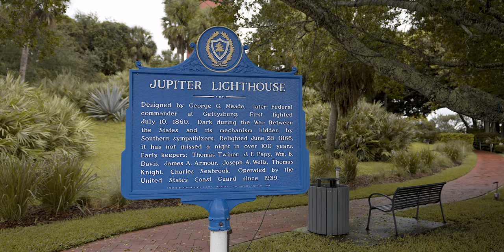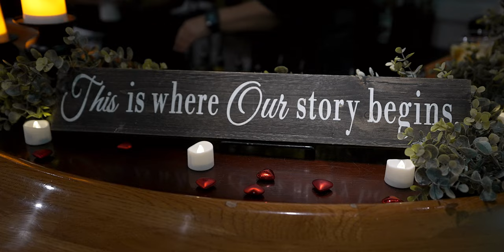Jupiter Lighthouse Wedding - The Kratz's